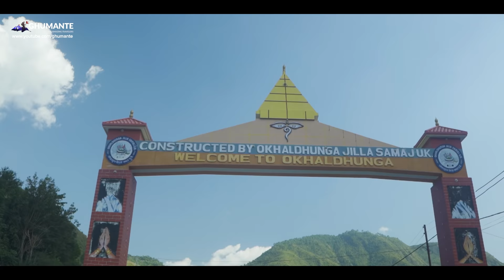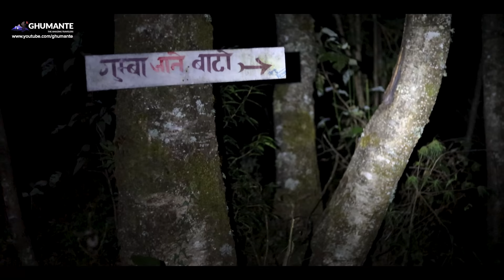Pikey Peak, the BEST Vantage Point of Nepal, Lower Solu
Nepal boasts having 8 of the 14 eight thousander peaks in the world. And there’s a spot inside Nepal that offers the views of all those Himalayan Giants except Mt. Dhaulagiri. That amazing vantage point is Pikey Peak, which lies in the lower Solu Region.
We were contacted by Nima Rinji Sherpa, our long time well wisher for the visit to Pikey Area. After connecting with Nawang Sherpa, Mama, we set out to Pikey right after the festival of Tihar.

Pikey Trek is a short trek, doable within 5-7 days. But it has wowed us since day one. The sunset from Dhaap, the stay at Lumding and the views from Pikey Peak are out of this world.
We are thankful to all our travel buddies for this journey, Nirwan Rai, Nawang Phuri Sherpa, Maiju, and the family of our dear friend Nima Rinji.

Our travel itinerary, accommodation and logistics were all arranged by Wings Treks & Expedition,

Helpful Contacts
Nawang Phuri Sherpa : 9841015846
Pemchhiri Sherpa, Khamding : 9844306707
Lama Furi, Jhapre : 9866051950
Pasang Lama, Tunga Baje Hotel, Pikey Base Camp : 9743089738
Nima Phuti Sherpa, Kerung : 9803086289

Our Trip Itinerary & Cost
The total cost for the trip to Pikey Peak comes between 10-15k. This is our Itinerary.

Day 1 Kathmandu - Khamding
Day 2 Khamding Rest Day
Day 3 Khamding - Jhapre
Day 4 Jhapre - Pikey Base Camp
Day 5 Pikey Base Camp - Pikey Dada - Gora - Kerung
Day 6 Kerung - Kathmandu
Narration : Ankur Prasad Chhippi Mourya
Camera : Kanchan Rai, Aashish Shrestha, Rishav Adhikari
Editors : Aashish Shrestha, Aadarsh Shrestha
Script/Editing/Direction: Kanchan Rai
Travel Gear Partner
 Everest Hardwear

Gear Partner
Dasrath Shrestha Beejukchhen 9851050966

Tracks Used
Anxmus - Music From East Nepal 3.0 Ft. (Ekdev Limbu & Beyond )

Gears:
Panasonic Lumix GH5
Sony A7III